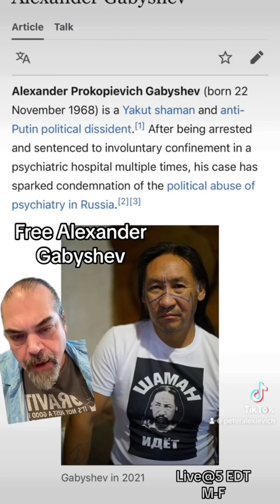Free Alexander from Russian Torture in a Psychiatric Hospital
GIMME A MINUTE September 3rd Day 557 Russian War of Aggression in Ukraine
Please Like, Follow, Share for more updates from Ukraine